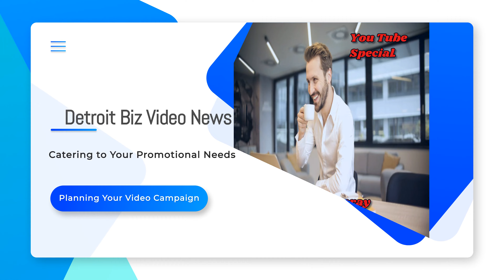Flip Book Video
Hello Casinomgmray with a Flip book branding Video.
Detroit Biz Video News

Modern Corporate Business Presentation.
These Video Presentations Build Logo and Branding for your Business.
Video Flip Books with 8 Images to display for your Business.
Increase more Visitors to your business when you post and share them.
Detroit Biz Video News Creates Graphics for all your Business needs.

1. Good Morning Graphics Post with text and images.
2. Special logo on Mugs and Cups.
3. Place Holder Signs. Menu Items for Bars,Restaurants,Logo Branding.
4. Facebook Cover page Custom Designs.
5. Skull Mug Designs with Good Morning.

Easy Search

1) Detroit Biz Video News
2) Viral Advertising Network
3) CBD oils
4) Michigan
5) Oakland County
6) Digital marketing
8) Local businesses
9) Advertising
10) Video production.